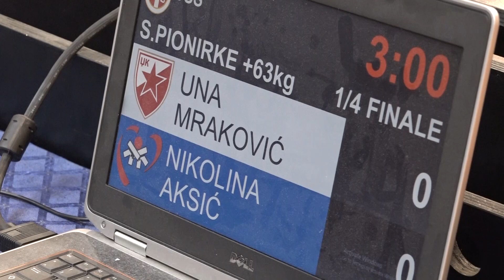Una Marković CZB Nikolina Aksić HRS 1:0 +63kg